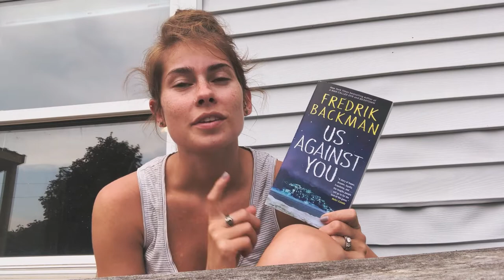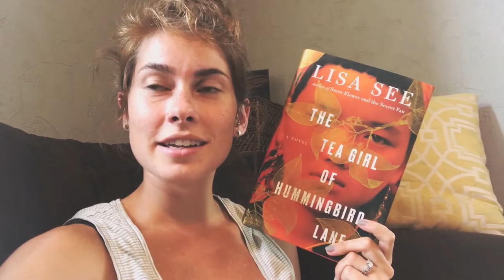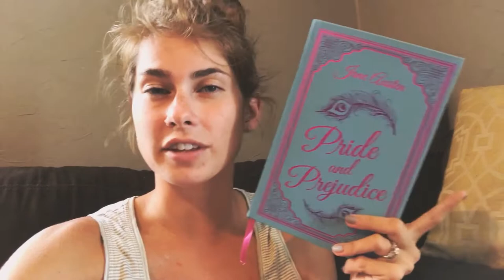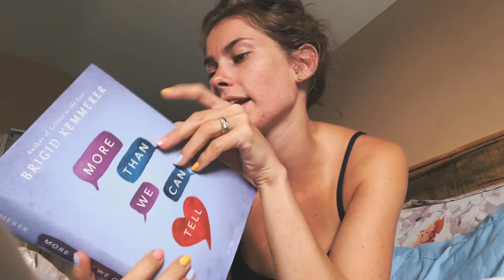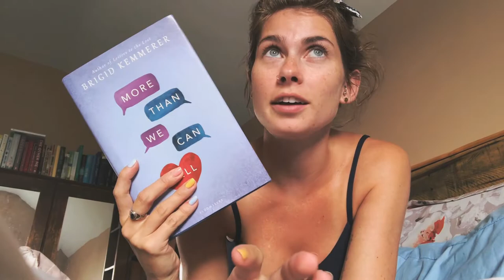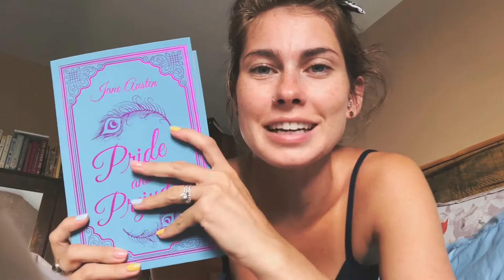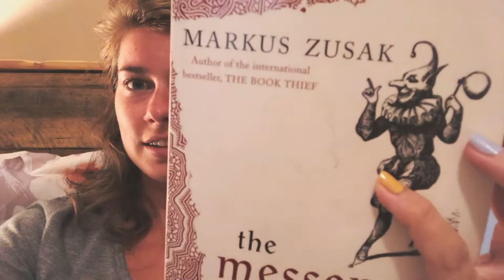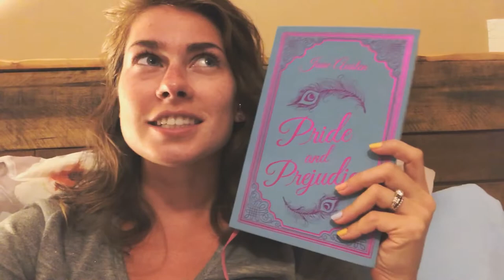The reading vlog where I TRY A CHAPTER to choose ☺️